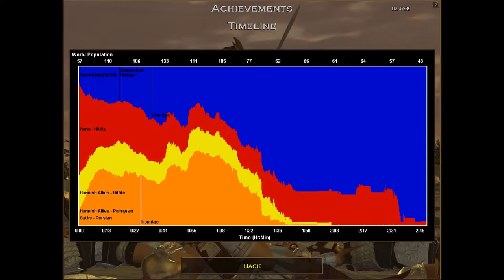Age of Empires The Rise of Rome Campaign 3 Mission 5